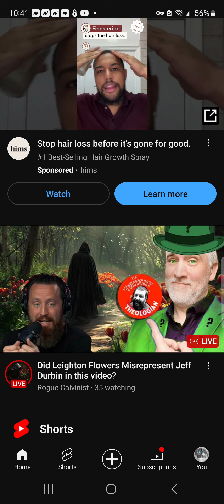Don't Be A Liar.